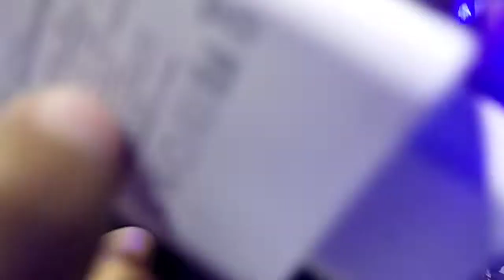Asmr slow and fast, best triggers, shaking bottle,mouth sounds, asmr relaxing emoji,tapping,brushing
ASMR is an acronym for Autonomous Sensory Meridian Response. If interpreted in Indonesian, it is a tickling sensation that appears in certain parts such as the neck, scalp, or back. The cause of the sensation appears is because there is a stimulus in the form of visual or auditory.
Asmr Bath bomb fizzing, eating watermelon, playing with cream,bubble wrap, scatching,
water shaking,
Asmr alone on the cliff,
Asmr alone at the norsthpole
Asmr alone on the beach,
Asmr hive,asmr
Riding through the night,
In the parm, asmr seagulls on the beach,asmr bonfire, asmr next to the stream, asmr rainin the porest, asmr wind, asmr strong, Asmr torm,